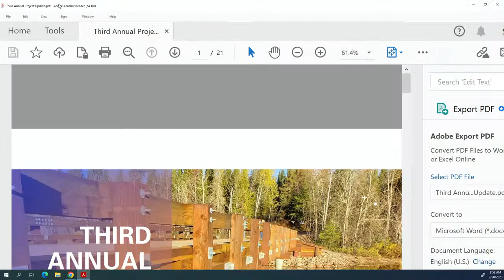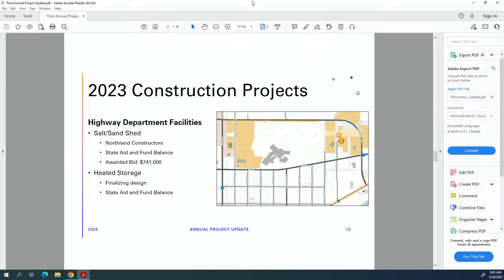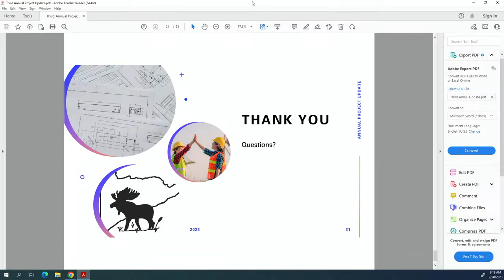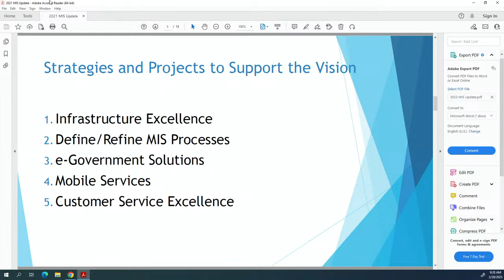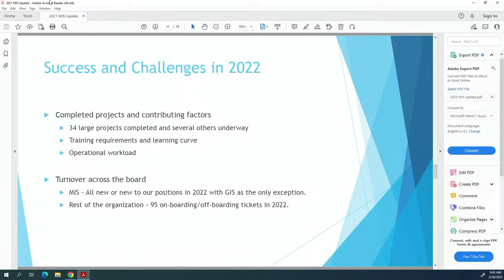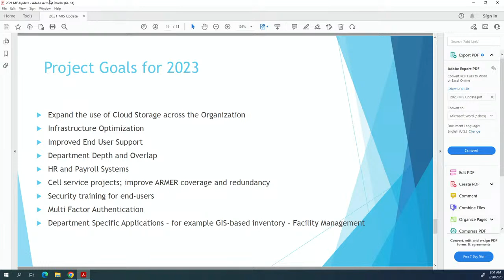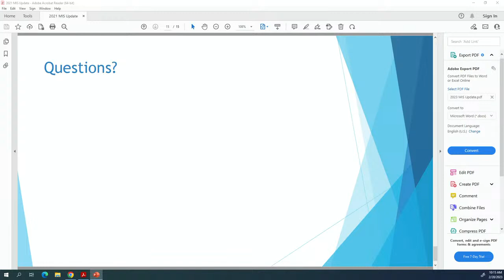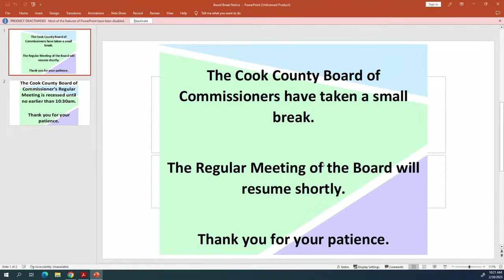Cook County Board of Commissioners Regular Meeting - 28 Feb 2023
1.  CALL TO ORDER

      Pledge of Allegiance Make adjustment to agenda Motion to approve the agenda

 2.  PUBLIC COMMENT PERIOD:

 3.  CONSENT AGENDA ITEMS:

    A.  Claims

    B.  Minutes

      Approve the Appointment of Paul Nordlund to the Community Center Board of Trustees

      Approve hire of Andrew Ashcroft as Public Safety Telecommunicator/Jailer

 10.  HIGHWAY

      5-year Bridge Priority Resolution

      Highway Department Annual Project Update

 11.  MIS

      MIS Update

 18.  Auditor

      Financial Data Transparency Act

 19.  Administrator

      Set March 14, 2023, hearing date for Caribou Lake surface water ordinance

 20.  EMPLOYEE CONCERNS/COMMISSIONER CONCERNS

    A.  Commissioner Reports/Meeting Updates

    B.  Meetings to note

 21.  CORRESPONDENCE-MEMOS:

      Sales Tax Report

 22.  RECOGNITION OF STAFF

 23.  ADJOURNMENT